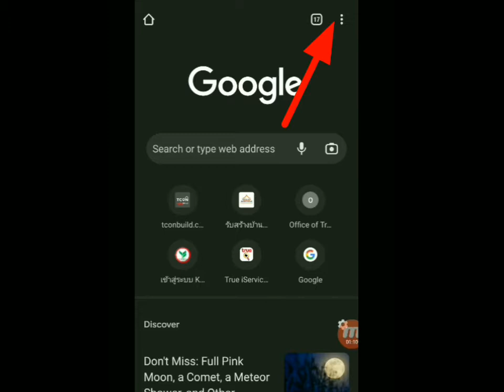how to see browsing history on google chrome | checking chrome history